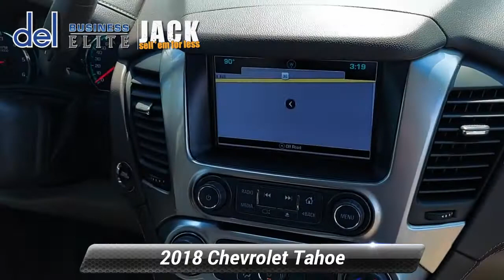Used 2018 Chevrolet Tahoe Premier, Paoli, PA 19301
Del Chevrolet

Refined and sophisticated, our 2018 Chevrolet Tahoe Premier 4WD with Low Miles in Summit White is also highly capable! Powered by a robust 5.3 Liter EcoTec3 V8 that offers 355hp tethered to a 6 Speed Automatic transmission for confident acceleration plus the ability to tow and haul with ease. This Four Wheel Drive SUV also boasts Magnetic Ride Control for composed handling and can return nearly 22mpg on the highway with an upscale road presence. Setting the stage are HID headlights, fog lamps, a hands-free tailgate, running boards, a sunroof, and top-flight 20-inch alloy wheels.Inside our Premier cabin, there's a perfect balance of form and function with comfort for everyone! Leather heated/ventilated front and heated rear seats, a heated leather steering wheel, power-adjustable pedals, and tri-zone automatic climate cabin are only the highlights. You'll have the technology you need, too, with an 8-inch touchscreen, full-color navigation, Apple CarPlay/Android Auto, WiFi compatibility, Bluetooth, and Bose Centerpoint sound system that supplies superior audio. Even your kids will love this Tahoe courtesy of the rear entertainment system with headphones and a remote!Chevrolet delivers passenger-protection features like forward collision alert, lane-keeping assistance, a rearview camera, a blind-spot monitor, parking sensors, six standard airbags, and OnStar automatic crash notification. With all that and more, our Tahoe is a terrific fit for active families just like yours! Save this Page and Call for Availability. We Know You Will Enjoy Your Test Drive Towards Ownership!Thanks for shopping Del Chevrolet serving Chester County For Over 40 Years, DEL CHEVY, We Accept All Trades, Cars, Trucks, Motorcycles, Boats, Quads, etc! We Specialize In All Credit Situations! Good, Bad, Even No Credit! Experience The DEL DIFFERENCE!Jack of All Trades and Master of Getting deals done! We work with a variety of banks and credit unions to get you the finance rates that work best with your budget. Even if you already have financing, in most cases we can match or beat the rate, plus you get the added convenience of one stop shopping with us here at Del Chevrolet!

[RLVID:4724:7749dd9d0c0e3946:42da2fed60c49c5b:1]